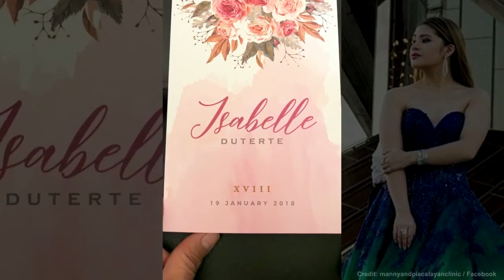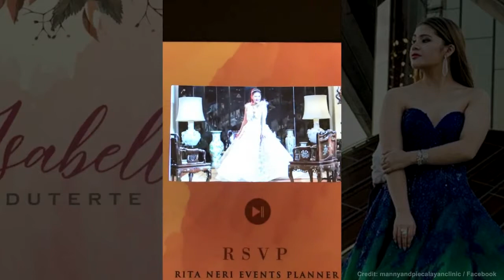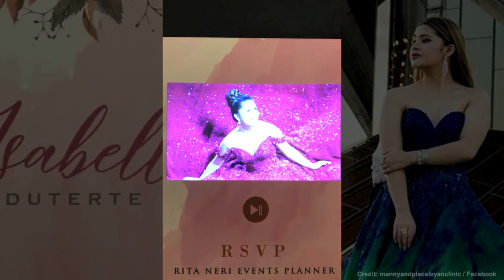WOW!!! Bongga ang INVITATION ni ISABELLE DUTERTE!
Bukas na (January 19) ang pinaka hinihintay na debut ni Isabelle Duterte. Panuorin at tignan ang kanyang invitation mula sa Facebook post ni Manny & Pie Calayan Clinic. Bongga 'di ba?